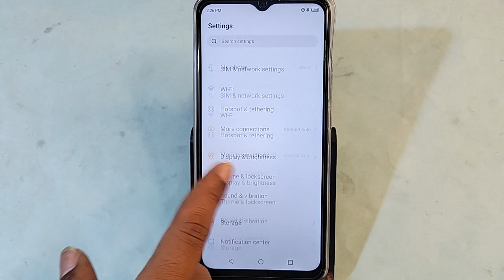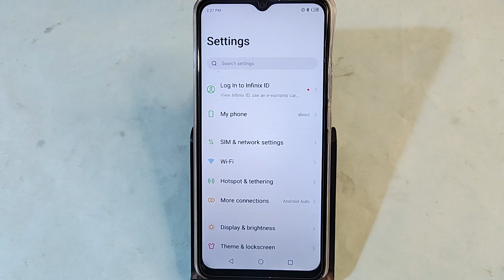itel S23 me Format kaise karen, how to format phone